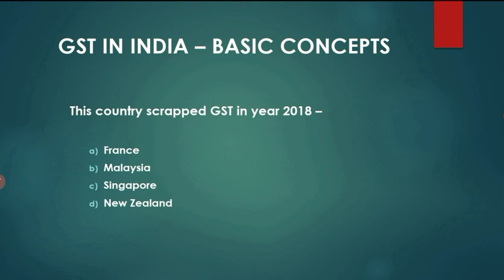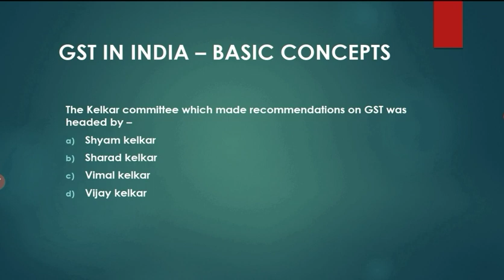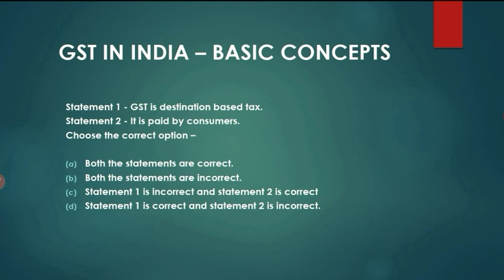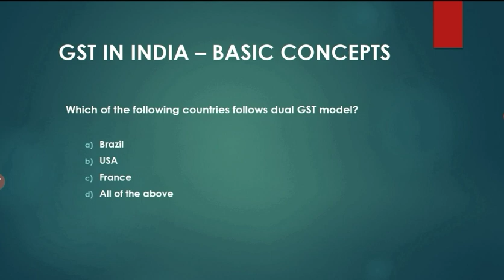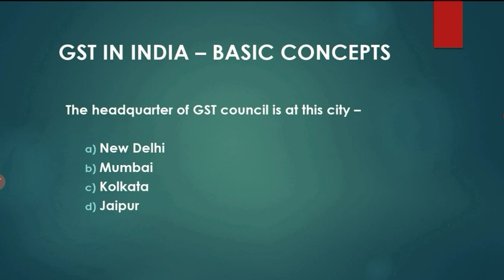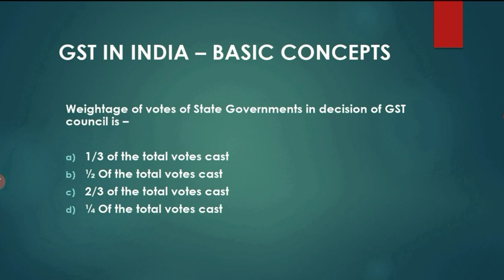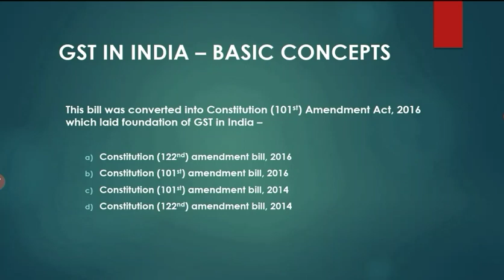GST MCQs for CA, CS & CMA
An interesting video covering multiple choice questions from topic "GST in India". It is being kept in quiz form with hints of answers. You will love it!